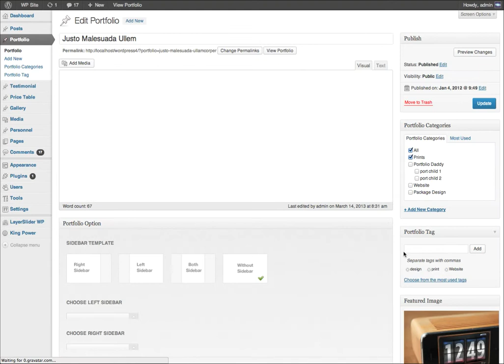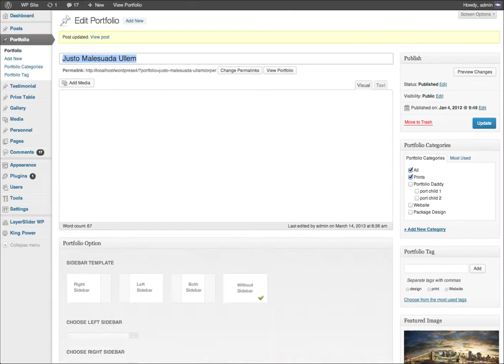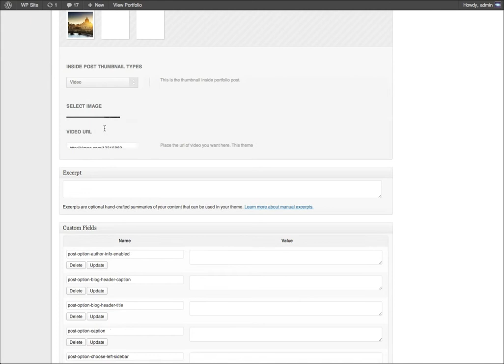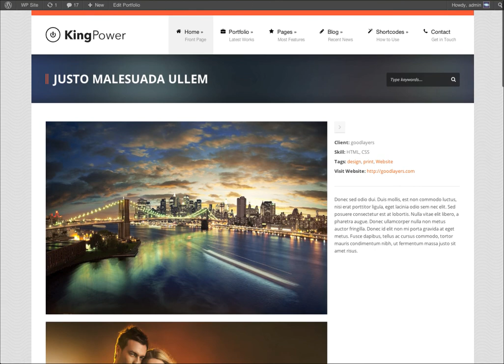King Power - Thumbnail Management